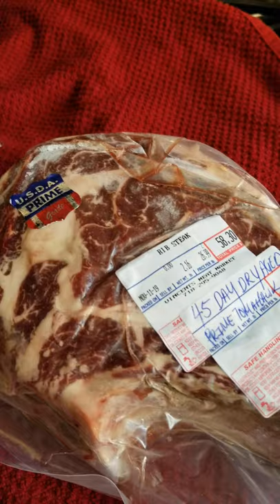Tomahawk Rib Steak